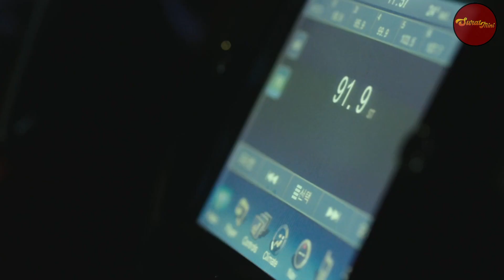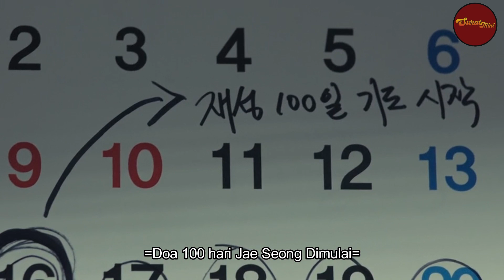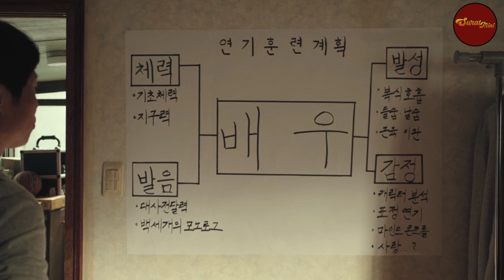BUKAN PRIA SEMBARANGAN !!! HILANG INGATAN REZEKINYA MALAH SEMAKIN MUJUR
LUCKY KEY

Film bergenre thriller comedy satu ini rilis pada tahun 2016, film berkisah tentang seorang pembunuh bayaran kondang yang berkahir menjadi koki disebuah restoran keluarga karena hutang.

terimakasih ya sur semoga kalian terhibur !!